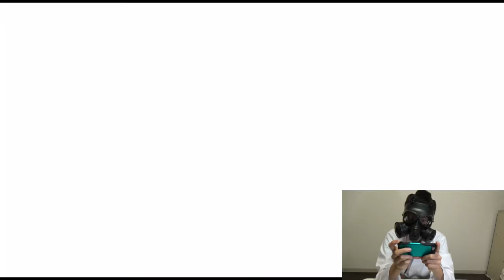【チェンクロ】ケ者犬鼻族ガチャ30連してみた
今回はケ者結束！
長のガジジナ登場です